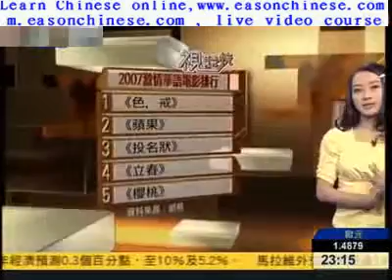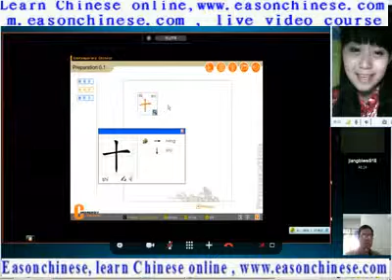2696 2007Chinese erotic movie review